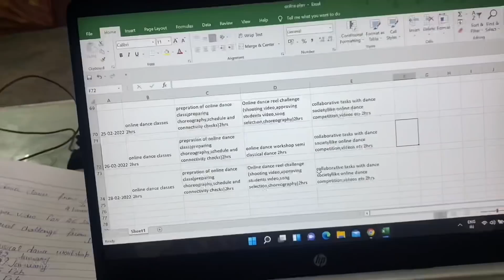Greesh ne kholi ravi sir ki pol😂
Dosto kal jaldi jaldi achanak sasural se wapis aana pada kyuki greesh ko shoot aa gaya, online mode hone ki wajaah se sab kuch gadbal ho ab sab plans online bnane pad rahe hain , greesh kal free ho mere paas aa gaye the unhone ravi sir k saath bahot masti ki , I hope apko ye video achi lagegi …